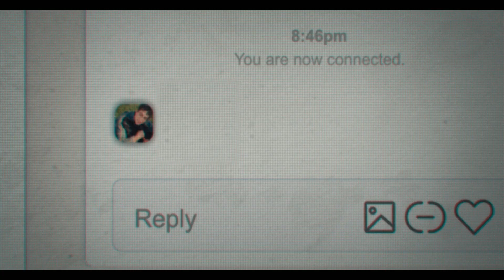I Love My Dad Official Teaser 2022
Inspired by writer, director, and star James Morosini’s true life experience, I LOVE MY DAD follows Chuck (Patton Oswalt), a hopelessly estranged father who desperately wants to reconnect with his troubled son, Franklin (Morosini). Blocked on social media and concerned for his son’s life, Chuck impersonates a waitress online and starts checking in with Franklin. But things begin to spiral when Franklin falls for this imaginary girl (Claudia Sulewski) and wants nothing more than to meet her in person, as Chuck has inadvertently catfished his own son. A thrilling comedy with an unexpected twist, I LOVE MY DAD also stars Rachel Dratch, Lil Rel Howery, Amy Landecker and Ricky Velez.